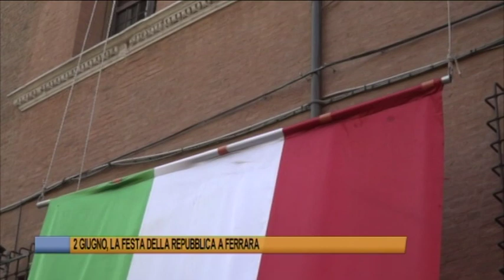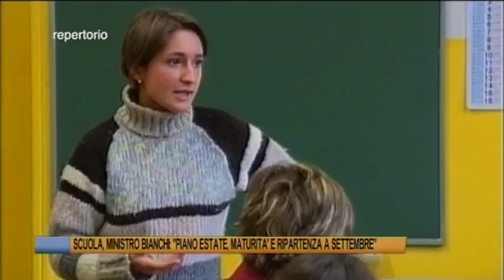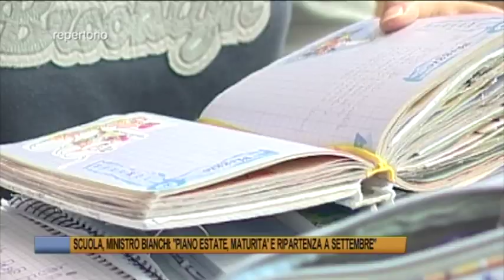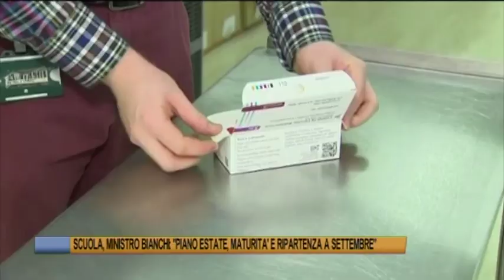Telegiornale di Ferrara 2 Giugno 2021 - Edizione delle 19:30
Telegiornale di Ferrara 2 Giugno 2021 - Edizione delle 19:30